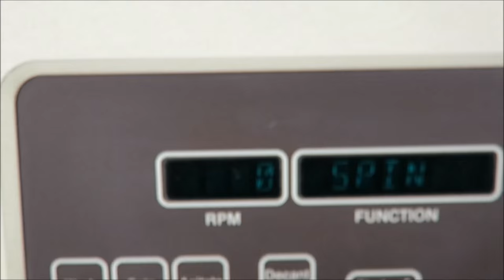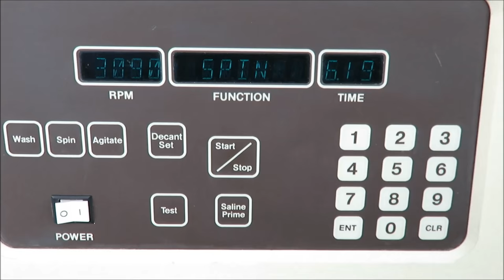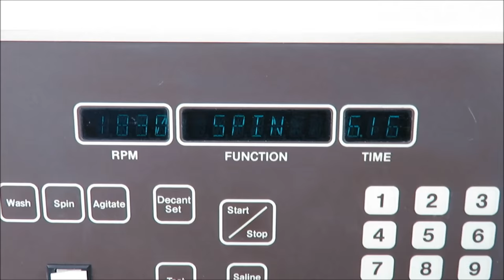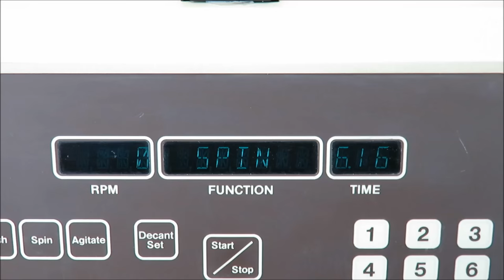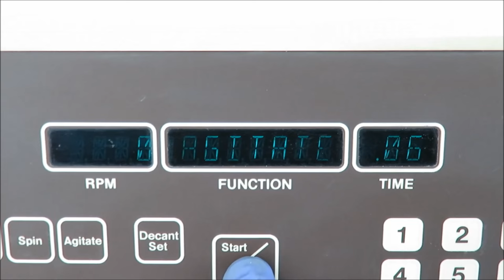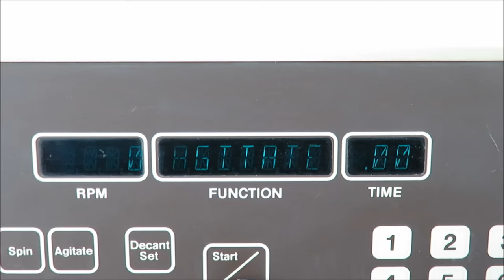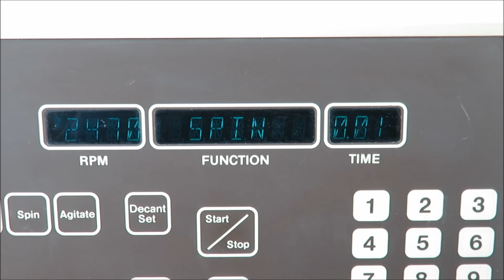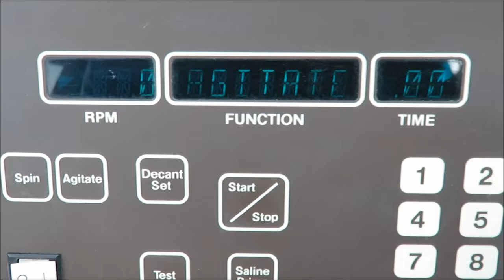Baxter DAC II Automatic Cell Washer